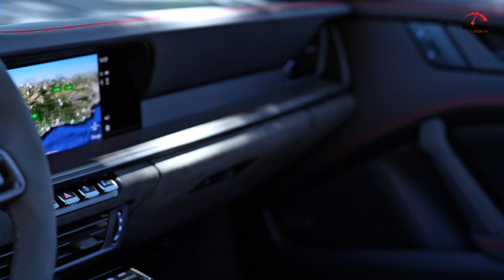2025 Porsche 911 Carrera 4 GTS Cabriolet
The 2025 Porsche 911 Carrera 4 GTS is a top-tier model in the iconic 911 lineup, blending high-performance capabilities with advanced technology and luxurious features. This model offers a thrilling driving experience with all-wheel drive and enhanced performance components.

Performance and Capability
Engine: Powered by a 3.0-liter twin-turbocharged flat-six engine, producing 473 horsepower and 420 lb-ft of torque. This engine provides an exhilarating driving experience with quick acceleration and high-speed performance.
Transmission: Comes with an 8-speed Porsche Doppelkupplung (PDK) dual-clutch automatic transmission for rapid and smooth gear shifts. A 7-speed manual transmission is available for those who prefer a more engaging driving experience.
Acceleration: Capable of accelerating from 0 to 60 mph in just 3.2 seconds with the PDK transmission, making it one of the quickest in its class.
Top Speed: Reaches a top speed of 193 mph, offering impressive high-speed capabilities.
All-Wheel Drive: Equipped with Porsche's advanced all-wheel-drive system, enhancing traction and stability in various driving conditions.

Exterior Design
Sporty Design: The 911 Carrera 4 GTS features a more aggressive and sporty design with wider fenders and unique GTS styling elements.
Lighting: Full LED headlights, daytime running lights, and LED taillights for enhanced visibility and a modern appearance.
Wheels: Standard 20-inch front and 21-inch rear alloy wheels with a black satin finish, emphasizing its sporty character.
Exterior Colors: Available in a range of striking colors, including exclusive GTS-specific options.
Aerodynamics: Enhanced aerodynamics with a front spoiler lip, rear diffuser, and an active rear spoiler for improved downforce and stability.
Interior and Comfort
Luxurious Cabin: A high-quality interior with premium materials, including leather and Race-Tex upholstery with GTS-specific stitching.
Infotainment: Porsche Communication Management (PCM) system with a 10.9-inch touchscreen, offering Apple CarPlay, Android Auto, and navigation.
Comfort Features: Dual-zone automatic climate control, heated and ventilated front seats, and an optional Bose or Burmester sound system for an enhanced in-car experience.
Sports Seats: Standard with sport seats plus for increased lateral support during spirited driving.

The 2025 Porsche 911 Carrera 4 GTS is a remarkable blend of luxury, performance, and advanced technology. It stands out as one of the most iconic and well-equipped sports cars, appealing to both driving enthusiasts and those seeking a refined and capable vehicle for everyday use.